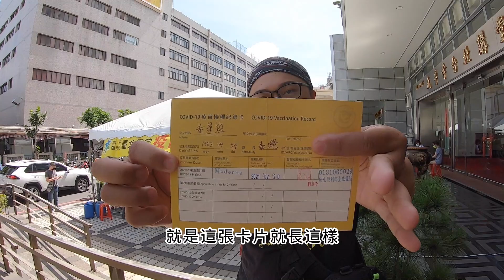筌日常：莫德納疫苗 接種筌記錄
前陣子打疫苗的事情鬧得沸沸揚揚的

但因為接種分類的關係

我其實不抱著可以很快就打到的期望

但沒想到一則蘆洲監理所的通知

告訴我被歸類在第七類，也就是外送員

但7/18通知，7/19來電確認

7/20就直接打疫苗了

這程序未免也太趕了點？？？

總而言之，我排除萬難，終於去打了疫苗

有沒有什麼副作用？

之後會再陸續跟大家分享的

我是阿筌，我們路上見，掰掰